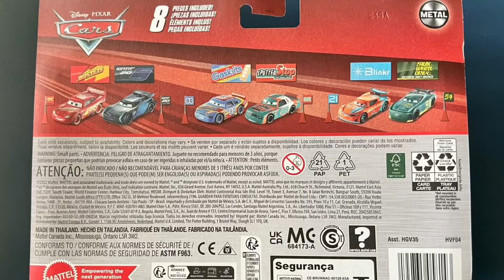Disney Cars 2024 Sage VanDerSpin & Murray Clutchburn With Accessories